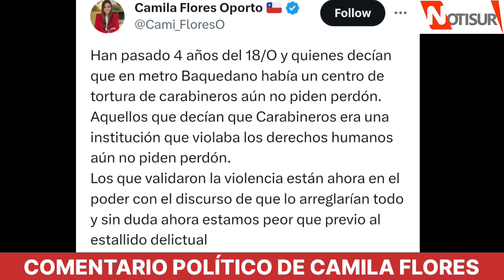Camila Flores: "Sin duda ahora estamos peor que previo al estallido delictual"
Diputada RN.